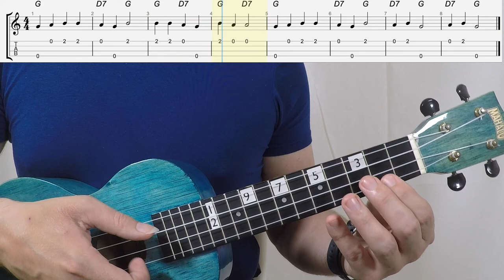Highland Laddie Ukulele